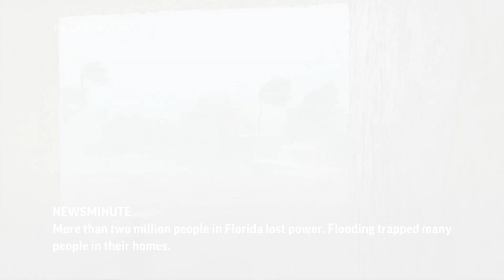AP Top Stories September 29 A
(29 Sep 2022) RESTRICTION SUMMARY:

HURRICANE N.E. FLORIDA - WJXX - NO RE-SALE, RE-USE OR ARCHIVE; MANDATORY CREDIT FIRST COAST NEWS; NO ACCESS JACKSONVILLE MARKET; NO USE BY US BROADCAST NETWORKS
St. Augustine, Florida - 28 September 2022
1. Flooding
HURRICANE SOUTHEAST - VALIDATED UGC - MUST CREDIT PATRICIA MURPHY
++USER GENERATED CONTENT: This video has been authenticated by AP based on the following validation checks:
++Video and audio content checked by regional experts against known locations and events
++Video is consistent with independent AP reporting
++Video cleared for use by all AP clients by content creator Patricia Murphy
Cape Coral, Florida -- 28 September 2022
2. Wind/rain
GEORGIA PROTESTERS/RUSSIANS
ASSOCIATED PRESS
Larsi, Georgia - 28 September 2022
3. Protesters, lines of cars
KAMALA HARRIS - US NETWORK POOL
Panmunjom - 29 September 2022
4. Harris at DMZ
STORYLINE:
This is AP NewsMinute.
People across Florida are dealing with massive amounts of destruction from Hurricane Ian.
The storm made landfall in southwest Florida on Wednesday afternoon, and flooded roads in the northeast part of the state hours later.
More than two million people in Florida lost power.
Flooding trapped many people in their homes.
Hurricane Ian is forecast to move north, along the Atlantic Coast.
Protesters in the country of Georgia went to the border to object to the long lines of people coming in from Russia.
The huge exodus began last week, after Russia said it would call up 300,000 reservists.
Vice President Kamala Harris visited the Demilitarized Zone that separates North and South Korea.
She emphasized the US commitment to the security of its Asian allies, particularly after North Korea tested several missiles this week.
Donna Warder, The Associated Press, with AP NewsMinute.
Georgian officials say more than 50-thousand Russian citizens have crossed the border since last week, when Russia announced plans to call up 300-thousand reservists.